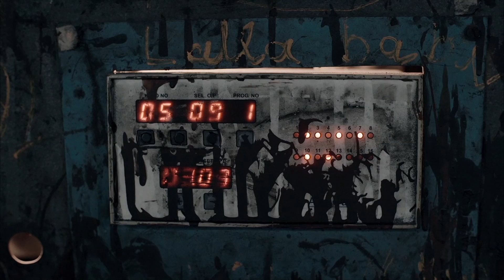Machines - Özel Seçki Belgeselleri - 9. Uluslararası TRT Belgesel Ödülleri